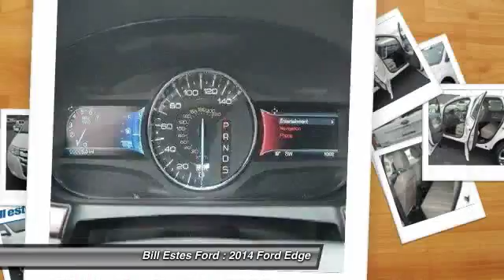2014 Ford Edge Brownsburg IN T4232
2014 Ford Edge 4dr Limited AWD

Looking for the right car? Today could be your lucky day. With 15 miles, this White Platinum, 2014 Ford Edge equipped with Automatic transmission could be yours. Request more information and set up a test drive right away.